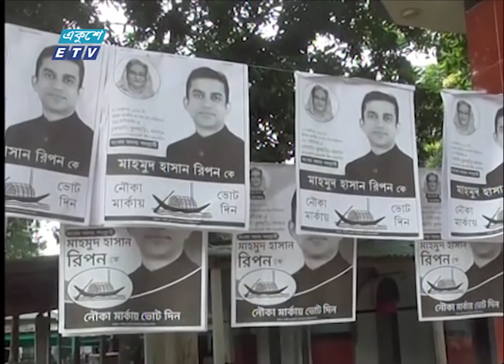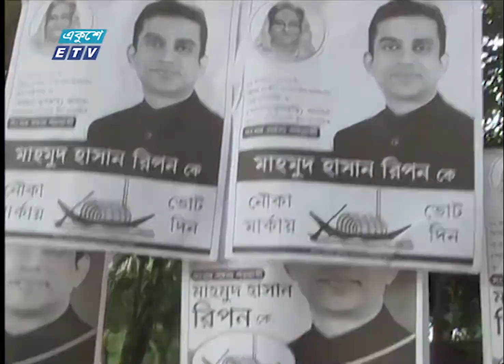গাইবান্ধা-৫ আসনের উপনির্বাচনে অনিয়মের অভিযোগ, তদন্ত শুরু | ETV News